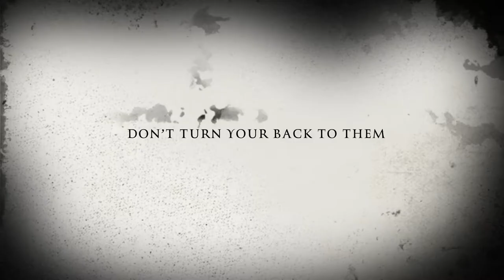Goats trailer 2021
Goats a horror film out February 30th 2021